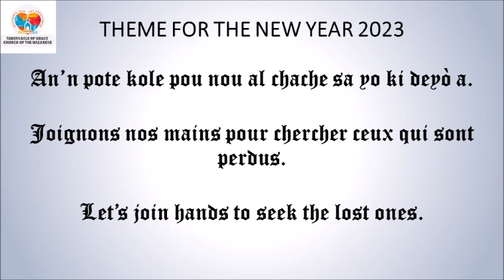DEVOSYON MIDI / MID-DAY DEVOTIONAL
DEVOSYON MIDI

1 Jan 2:6
Lè yon moun di li fè yonn ak Bondye, se pou l' viv tankou Jezi te viv la.
Panse Jounen an: Jezi rele nou pou swiv li.